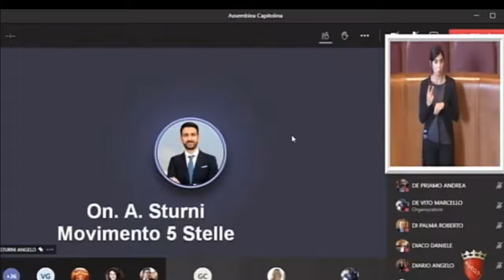Sturni: "Partecipazione popolare, emendamento per dare precisazioni su referendum e comizi"